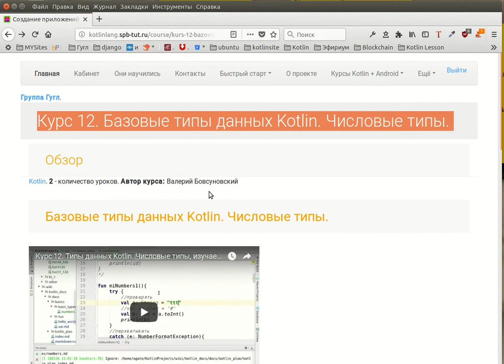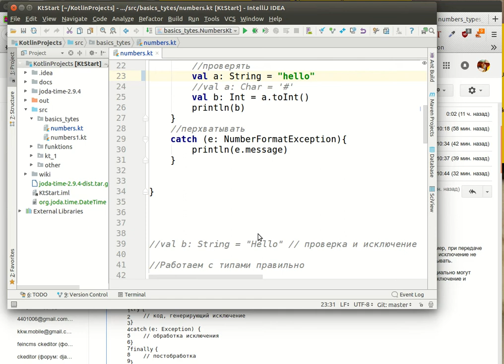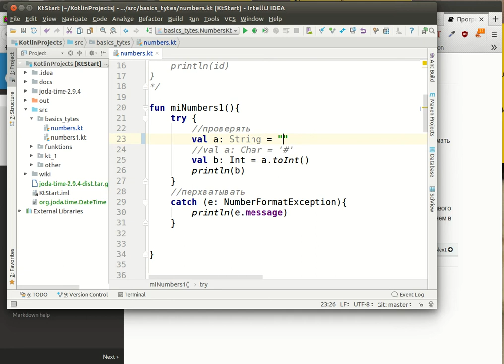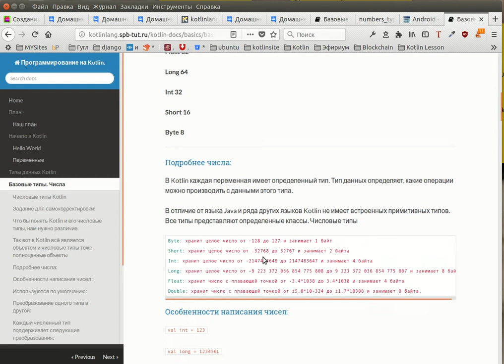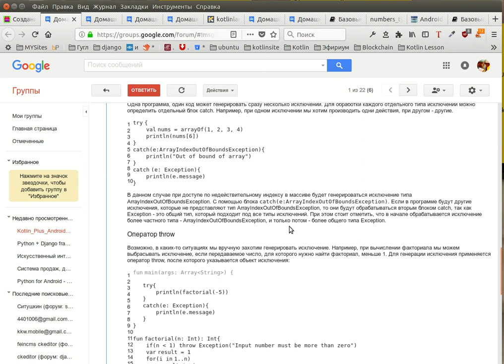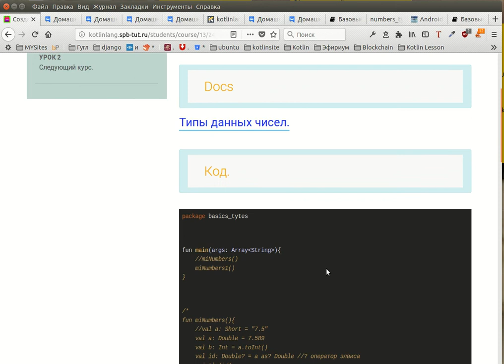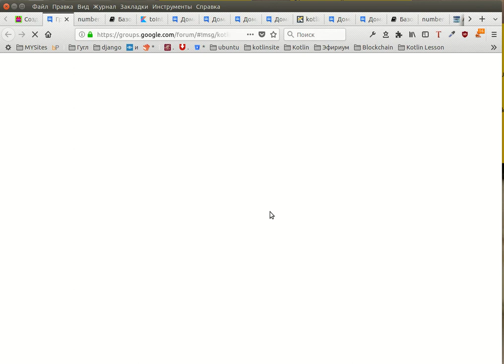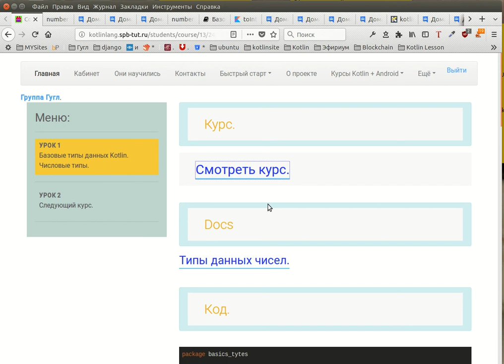Kotlin для начинающих. В таком командном стиле все будут программировать.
Язык программирования Kotlin - что это?
И почему стоит изучать? Что можно написать?
И многие другие вкусности...